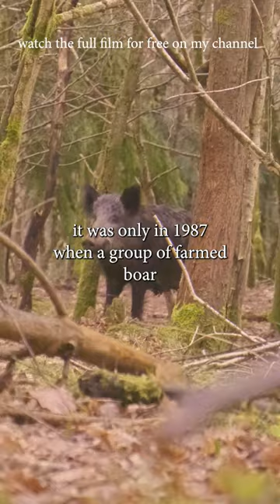how extinct Wild Boar brought themselves back to Britain after 400 years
This clip was taken from my rewilding documentary film "Breathing Grounds" which is available now, in full, for free, on my YouTube channel.